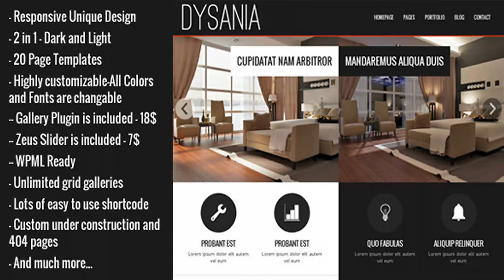Dysania - Responsive Multi-Purpose WordPress Theme | Themeforest Website Templates and Themes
Dysania Wordpress Theme can be used for any business purpose; interior design, decoration services, agencies, architects, medical and health related companies, beauty centers etc. It is a flat, creative, modern, unique and responsive business / corporate Wordpress Theme. Features Valid HTML5 / CSS3 Responsive Modern and